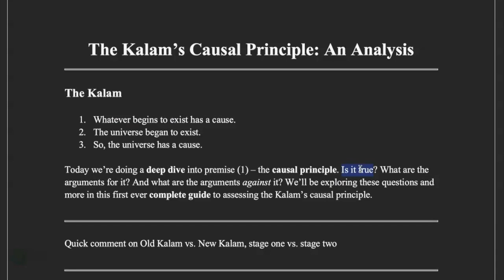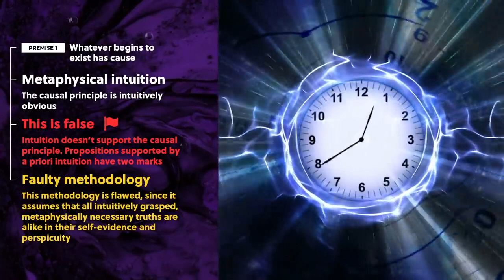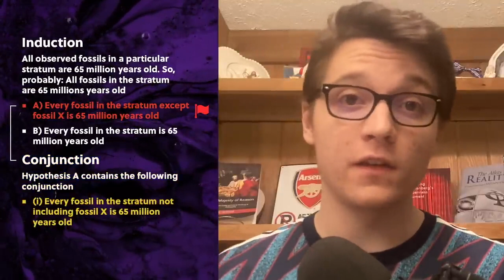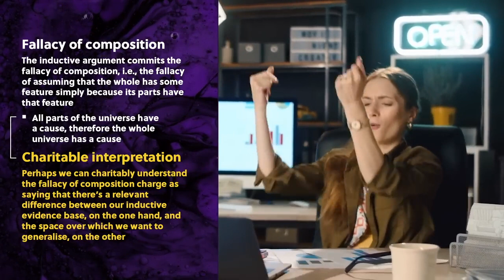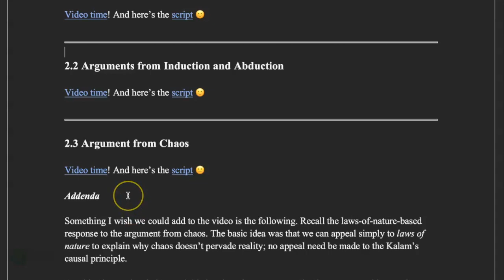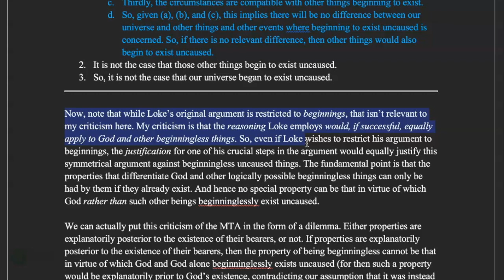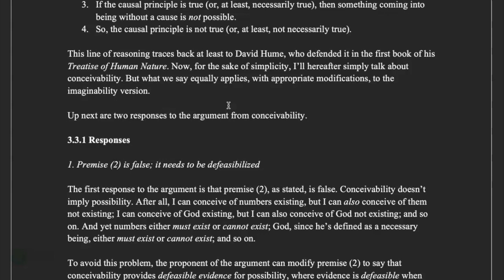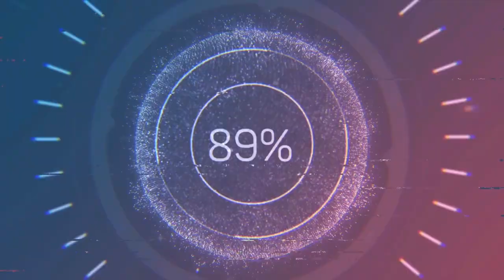The Kalam's Causal Principle: An Analysis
The Kalam’s causal principle says that whatever begins to exist has a cause. But should we accept this principle? That’s the topic of today’s (epic) video.

OUTLINE

0:00 Intro & Outline
2:53 Understanding the Causal Principle
10:44 Arguments For the Causal Principle
11:07 Intuition
52:16 Induction and Abduction
1:42:41 Argument from Chaos
2:29:12 Modus Tollens Argument
2:53:40 Arguments Against the Causal Principle
2:54:02 Intuition: Reverse Card!
2:57:23 Free Will
3:15:55 Conceivability
3:23:34 Quantum Mechanics
3:32:35 Non-Causal Explanations
3:37:53 Grünbaum’s argument
3:41:47 Summary of Arguments Against
3:47:39 Conclusion

LINKS

(3) My co-authored article “Branching actualism and cosmological arguments”, forthcoming in Philosophical Studies

(4) Special thanks to Stephen Woodford from @rationalityrules not only for allowing me to re-use the relevant videos, but also for playing an integral role in making them stellar. Check out his channel (or my Kalam playlist) for the original videos and their reference documents! :)

(4) My Springer book: (a) (b)

THE USUAL...